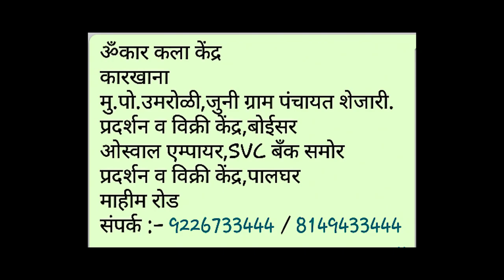omkar kala kendra umroli ( GANPATI BAPPA MORIYA )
omkar kala kendra - umroli -
share and subcribs
 thx u